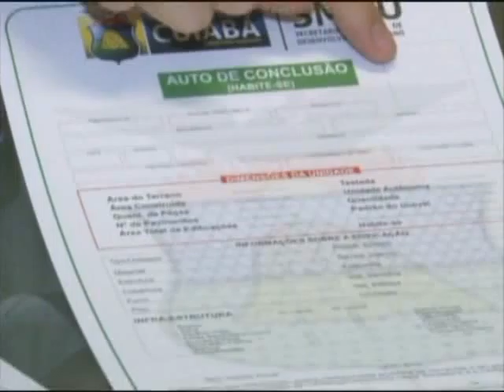AUTORIZAÇÃO CONTRUÇÃO 15 09 11 JORNAL DE MATO GROSSO